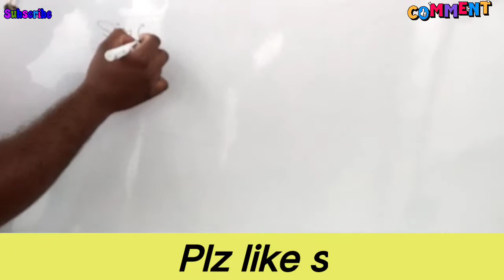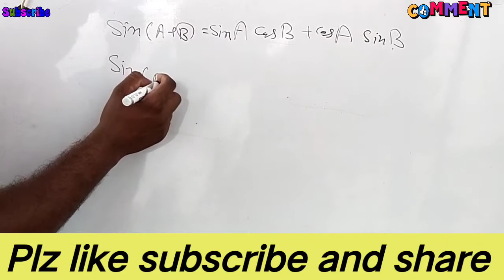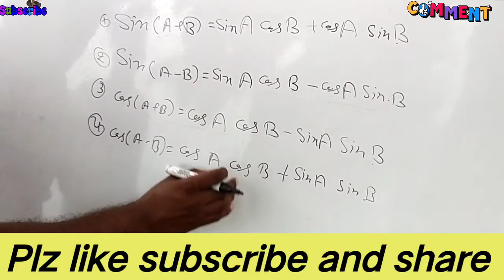त्रिकोणमिती(Trigonometry) सूत्र को याद न करे बनाना सिखें👌क्या कमाल कि Trick hai 👌UP Board,all exams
mai es video me trigonometry formula ko trick se yad krne ka formula btaya hu jo bhut asan hai aur tricky hai to aap log plz pura video dekh ke smjh skte hai
💐👌Aur video ka link mai niche de rha ha hu aap link pr click kr ke dekh skte hai 💐👌

💐 Thanku so kuch all of you 💐